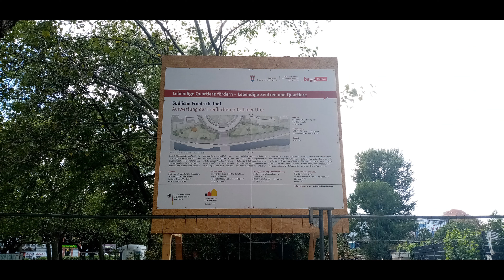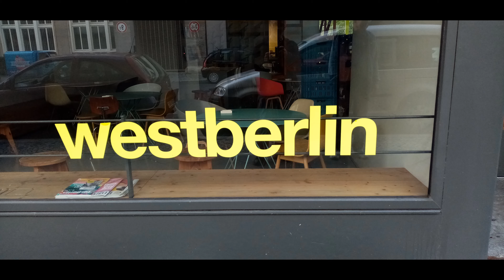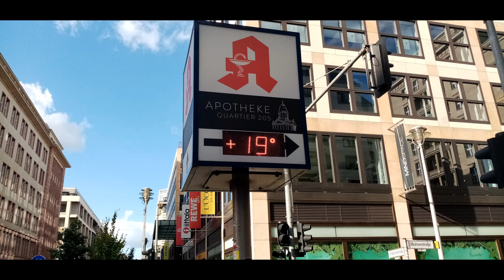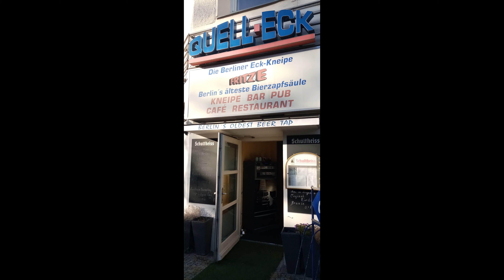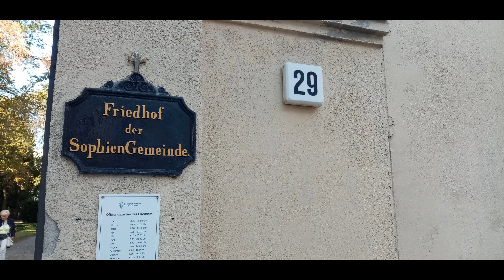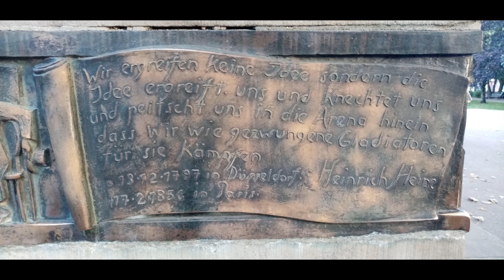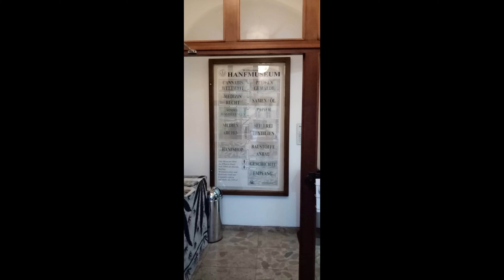Unterwegs in Berlin am 6. September 2020 (4K)